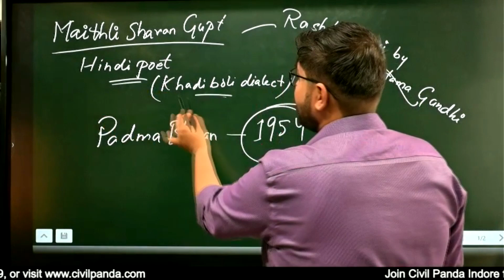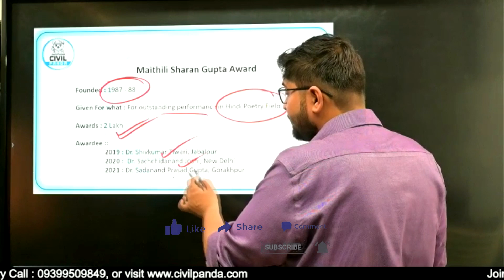Maithili Sharan Gupt Award | 2 Minutes Madhya Pradesh Series | CIVIL PANDA | Aayush Pandey | MPPSC